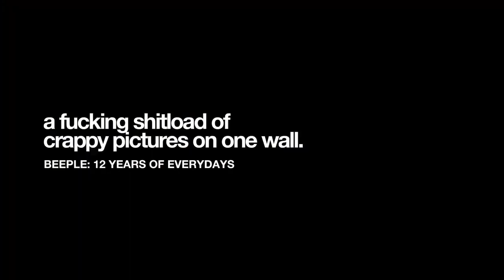BEEPLE: 12 YEARS OF EVERYDAYS - TORONTO 2019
Footage from the opening night reception in Toronto, 08.23.19 at Northern Contemporary.